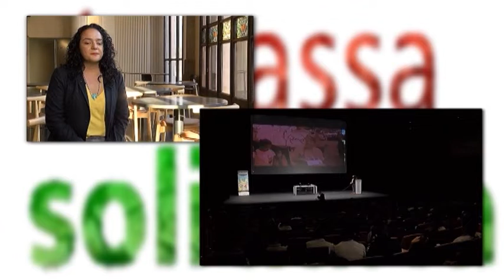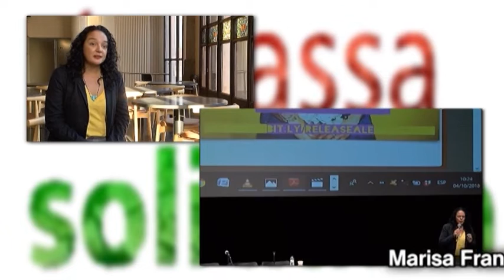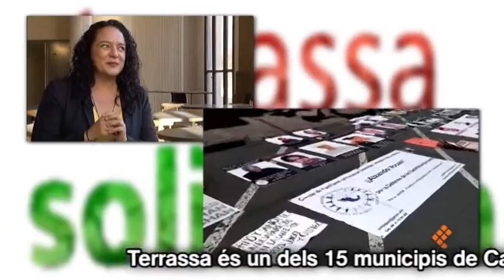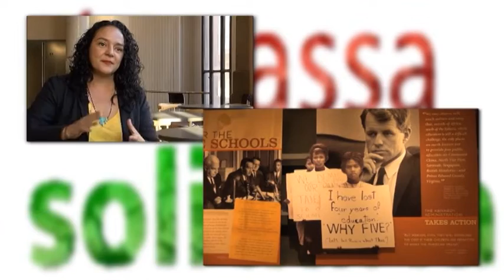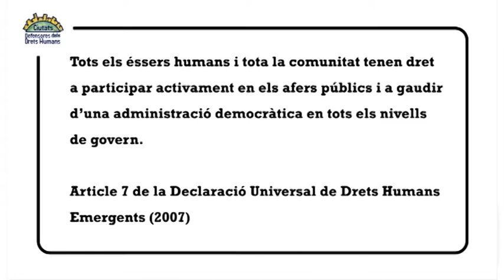Terrassa Solidària Marisa Franco dijous 08-11-2018 de Canal Terrassa